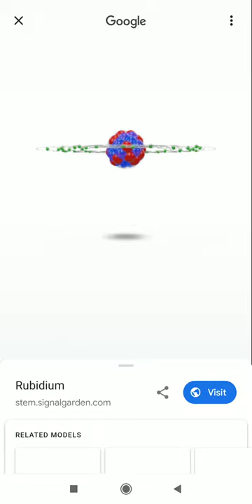The 3D model of the element Rubidium